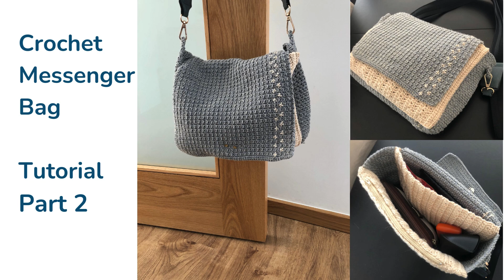Crochet messenger bag: part 2 tutorial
Crochet tutorial for a crochet messenger bag. 3 mm crochet hook, yarn is Tricots Brancal, Nude, in beige and blue. The handle I reused from another bag.